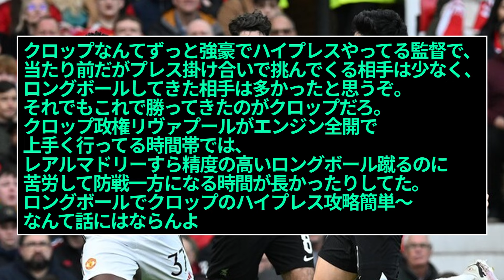【悲報】遠藤航対策でこれをやってくるプレミアのチームが急増しそう・・・・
イランとマンUなら流石にマンUが強いと思うけどロングボール戦術がまた流行りだすのか？